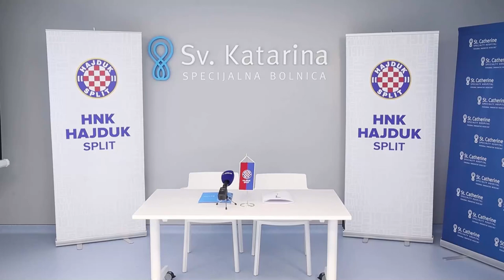Predstavljana poslovna suradnja između Specijalne bolnice Sv. Katarina i HNK Hajduk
Predstavljanje poslovne suradnje između Specijalne bolnice Sv. Katarina i HNK Hajduk. Ugovor su potpisali Lukša Jakobušić i Dragan Primorac.